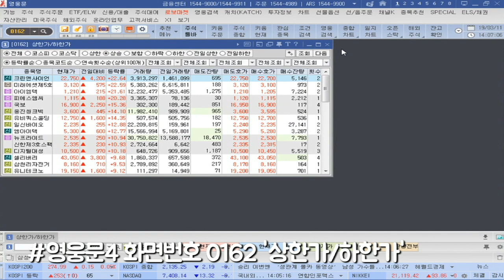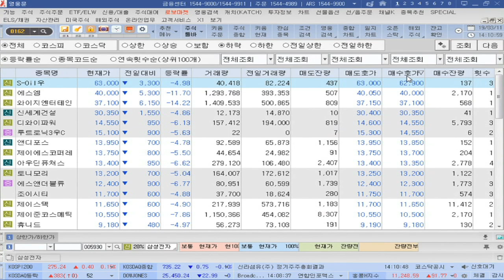[주식초보l주식꿀팁] 영웅문4(HTS)에서 실시간으로 상한가/하한가/상승·하락 종목 확인하는 방법(with. 인싸걸음마 채널K 대표미녀 여도은 앵커)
키움증권 채널K 주식방송 대표미녀 앵커! 여도은 알려주는 영웅문4 HTS활용 주식꿀팁 !!

지금 이 시각 상한가 하한가 상승 하락 하는 종목은 어디서 찾아볼 수 있을까?! 하고 고민하셨던 초보투자자분들~
자아~ 여기를 봐주세요.
실시간으로 한 눈에 볼 수 있는  [0162] 상한가/하한가 종목 조회화면입니다.